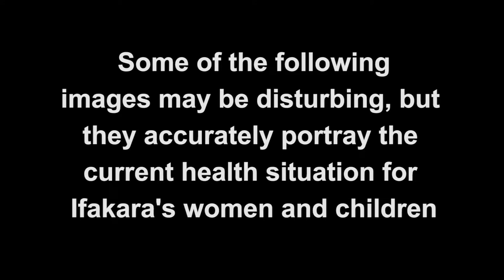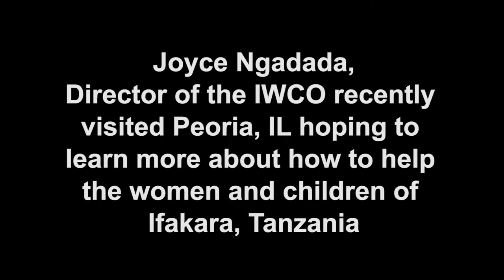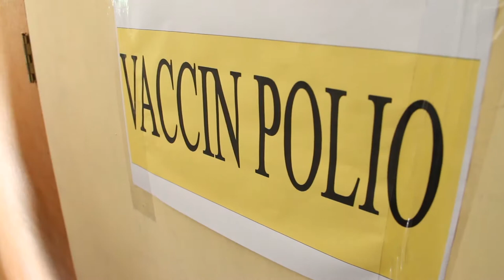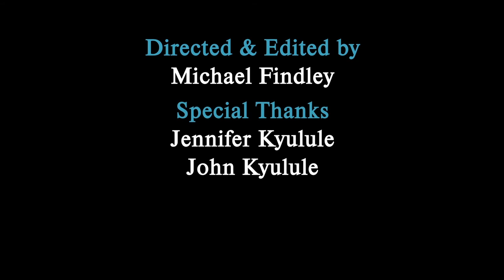Ifakara Foundation Documentary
Client: Ifakra Women and Children Organization

Work: Full production (Editing, Audio, Motion Graphics, and Videography)

Additional footage provided by foundation. Interviews filmed locally in Peoria, IL